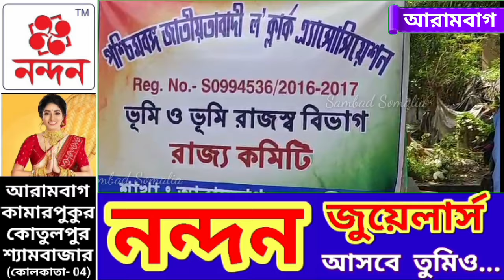ল-ক্লার্ক অ্যাসোসিয়েশন ও ভূমি রাজস্ব বিভাগের আরামবাগ শাখার উদ্যোগে জল ও বাতাসা বিতরণ